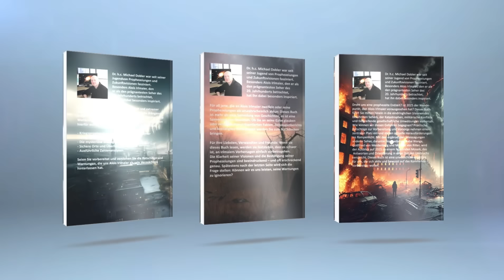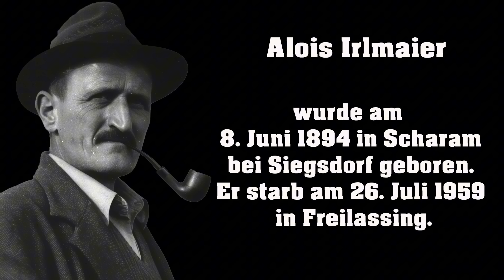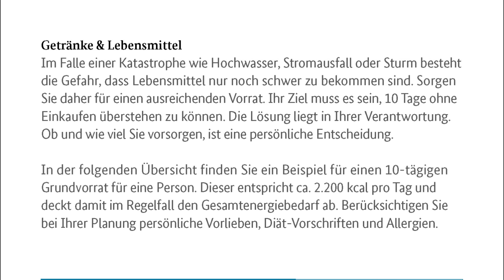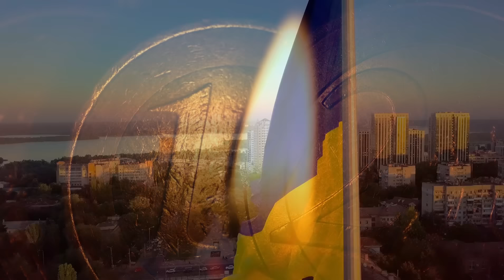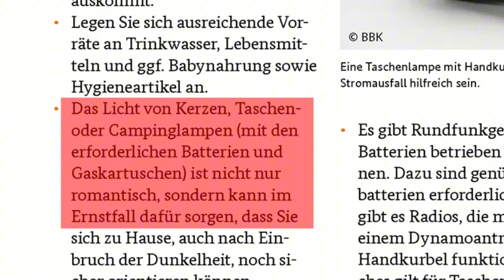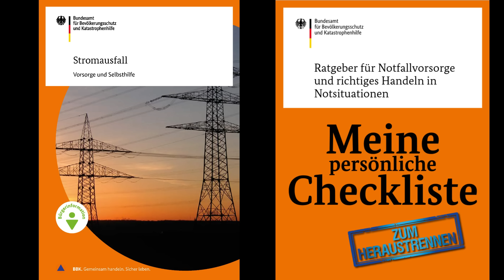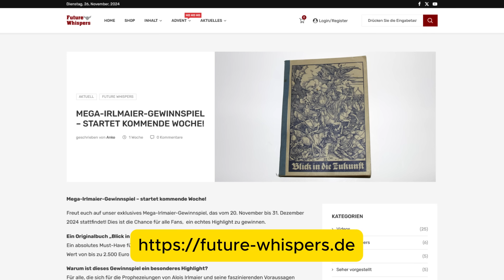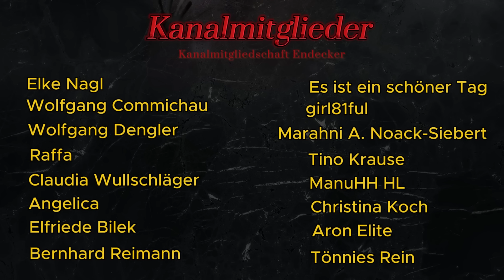Irlmaiers Prophezeiungen und Krisenvorsorge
In diesem Video untersuchen wir die Parallelen zwischen Irlmaiers Prophezeiungen und der modernen Krisenvorbereitung. Wir beleuchten, wie seine Visionen von zukünftigen Katastrophen und Notzeiten in den heutigen Vorsorgemaßnahmen widerspiegeln und welche Lehren wir daraus für die Vorbereitung auf mögliche Krisen ziehen können.

Unsere Bücher
Neustes 4. Buch Alois Irlmaier - Zwischen den Welten
1. Buch Alois Irlmaier - Die letzten Tage Amazon
2. Buch Alois Irlmaier - Beweise seiner Gabe Amazon
3. Buch Alois Irlmaier - 2025 Die Endzeit Amazon